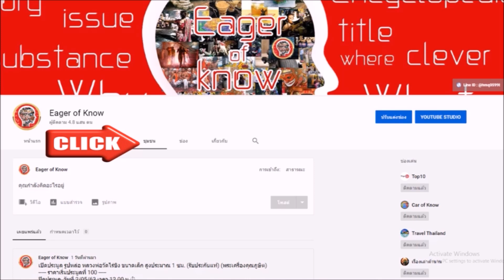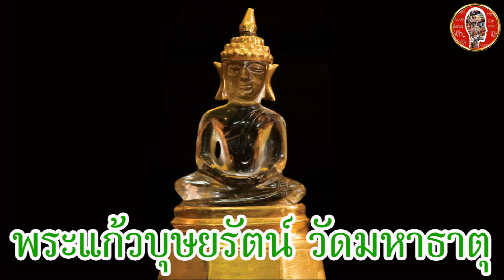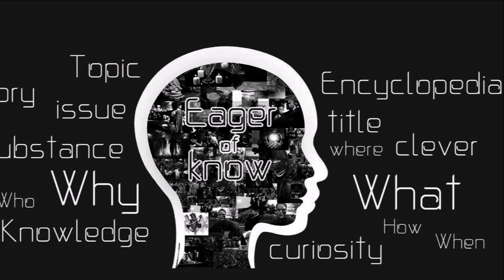พระแก้วบุษยรัตน์ วัดมหาธาตุ ยโสธร พระพุทธรูปศักดิ์สิทธิ์ ประเทศไทย